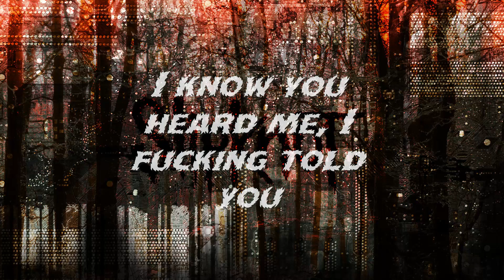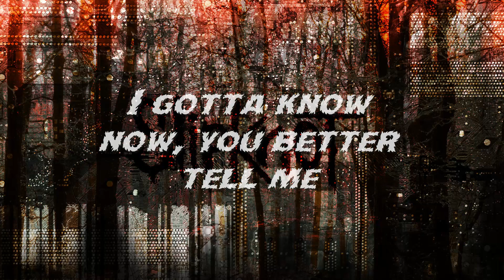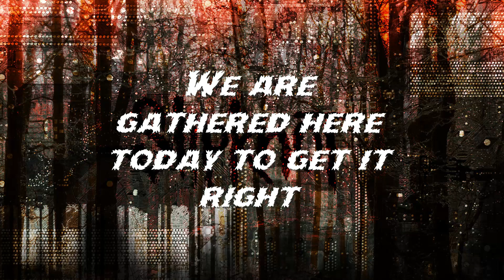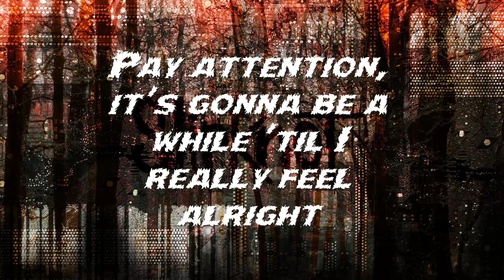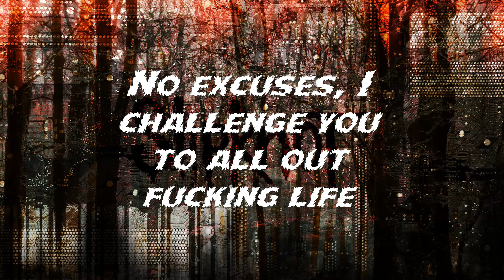Slipknot - All Out Life (Lyrics)